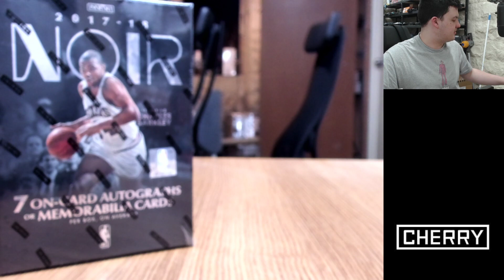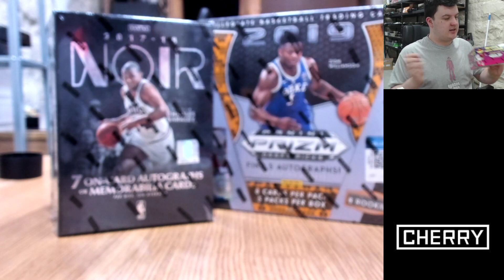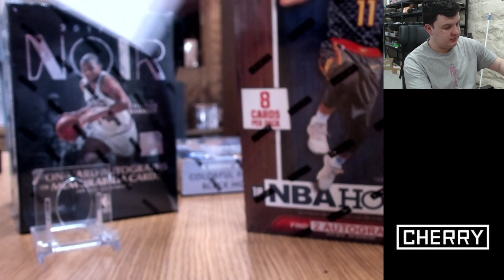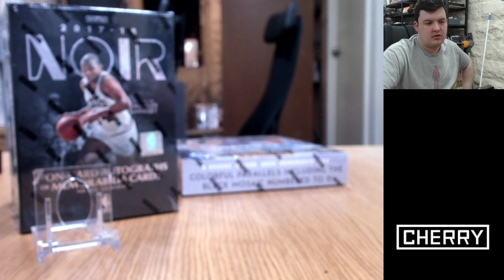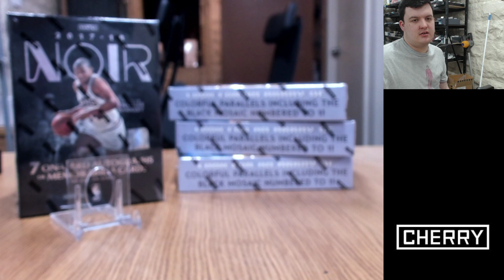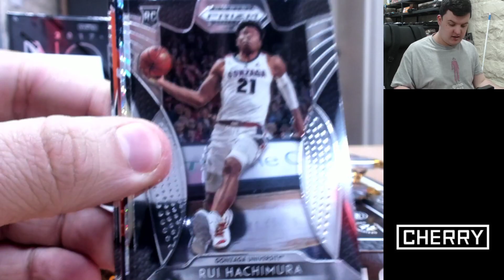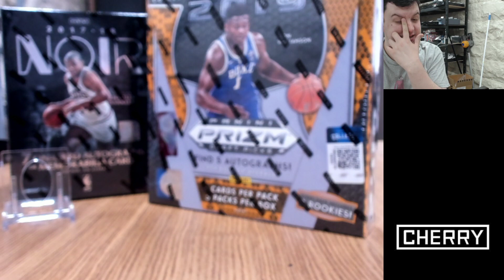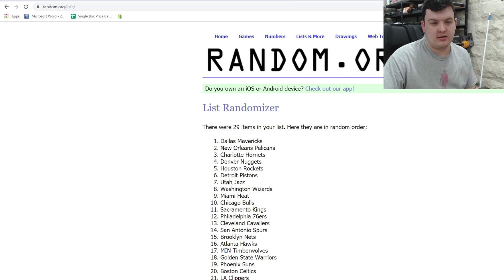Cherry Collectables Live 30.10 - Panini Immaculate NBA 2019-20 & More!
Shop sports cards with Cherry today!